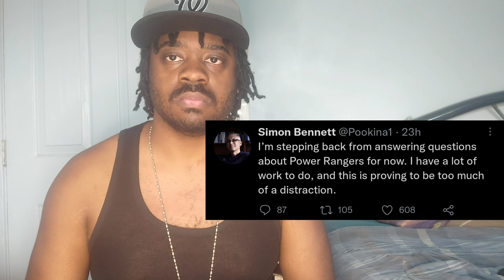Simon Bennett Taking A Break From Power Rangers